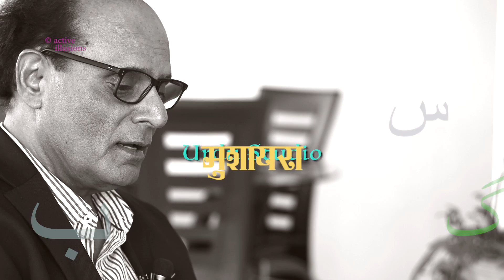Dilawar Figar : Shayar-E-Azam : دلاور فگار : اردو سٹوڈیو : Amein Haider: Urdu Studio w Manish Gupta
Dilawar Figar, (1929–1998) was a noted humorist, poet and scholar of Pakistan. He was known as Shehansha-e-Zarafat (King of humor) and Akbar-e-Sani for his satire and humour